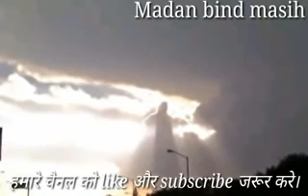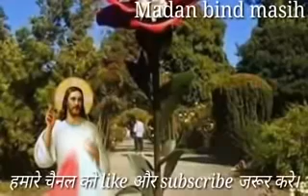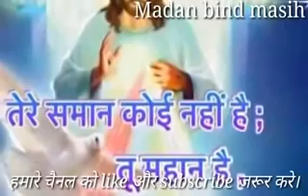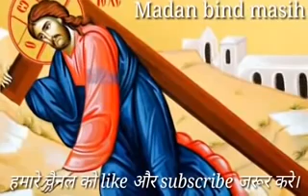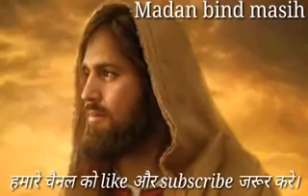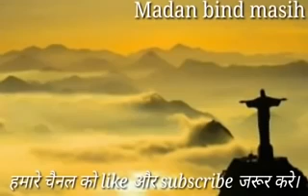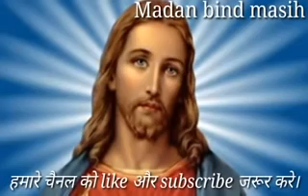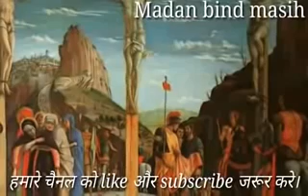Yushu Ke Darwar Me Sar Jhuka Ke Jaiye New Super Hits Song